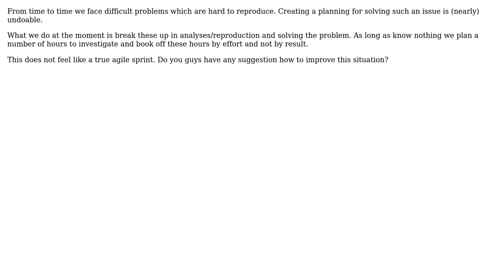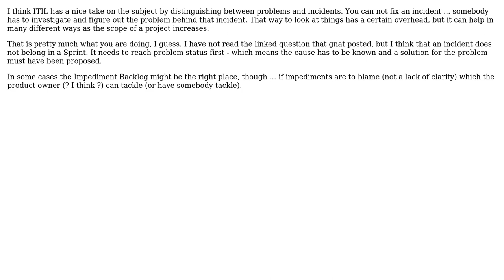Software Engineering: Planning troubleshooting in a sprint (2 Solutions!!)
Software Engineering: Planning troubleshooting in a sprint

With thanks & praise to God, and with thanks to the many people who have made this project possible! | Content (except music & images) licensed under CC BY-SA | Music | Images & others | With thanks to user Signature user refro user Jay S user gnat and the Stack Exchange Network Trademarks are property of their respective owners. You are responsible for your own actions.